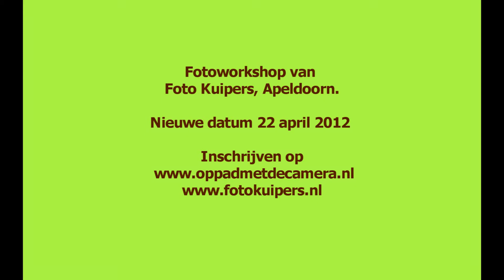Foto Kuipers dag openluchtmuseum 2011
Jaarlijks evenement van Foto Kuipers Apeldoorn. Fotoworkshop m.m.v. alle medewerkers en fotografen van Foto Kuipers. Inschrijven kan op